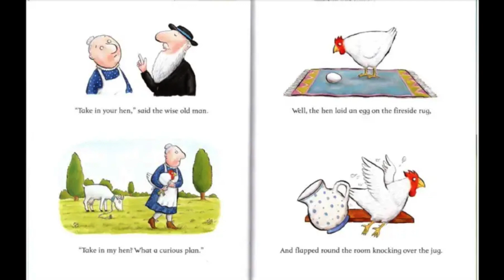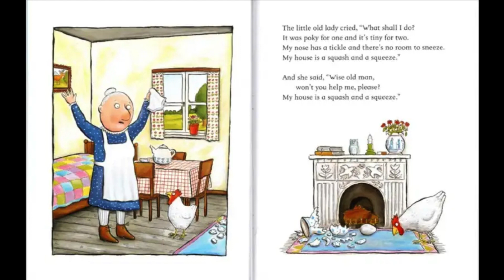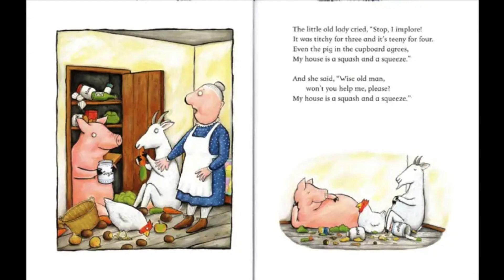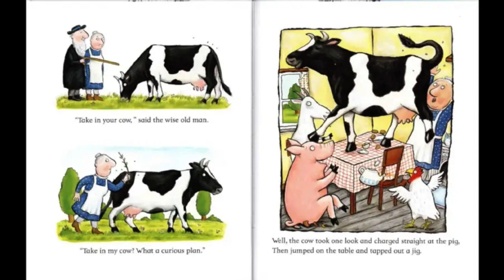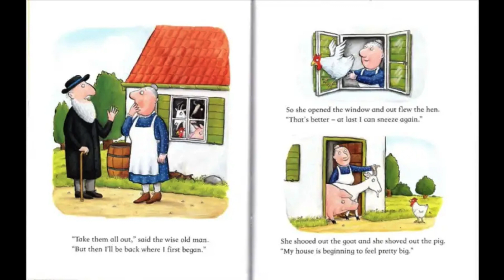A Squash and a Squeeze by Julia Donaldson (audiobook) read by Ella Marie Ormerod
Audiobook by Ella Marie Ormerod